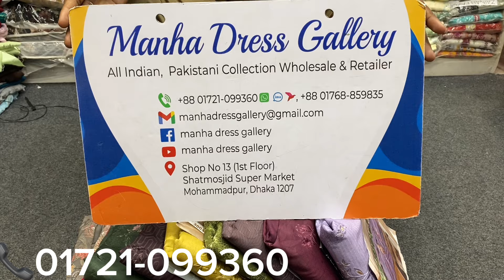Original Indian Cotton Three Pice Collection | Cotton Dupatta Indian Dress | 2024 Indian Three Pice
আসসালামুয়ালাইকুম।

🛍️ Brand Name : Shalika & Relssa Mix Catalogue
                               Dress.

Front :  Cotton Printed &
             Embroidered Body

Back : Cotton Printed.

Dupatta : Cotton  Printed Embroidered
                 Dupatta.
Bottom :  Voil Cotton.

               📞  Phone.

       Indian & Pakistani.

                        Allah Hafeez.